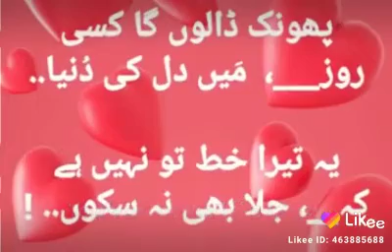May 22, 2020